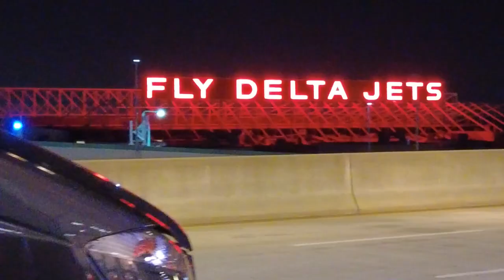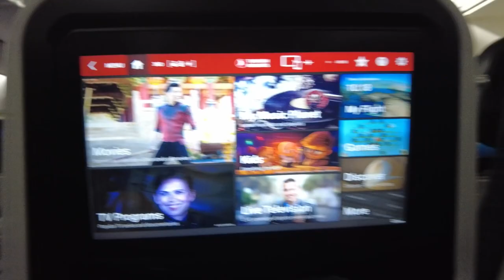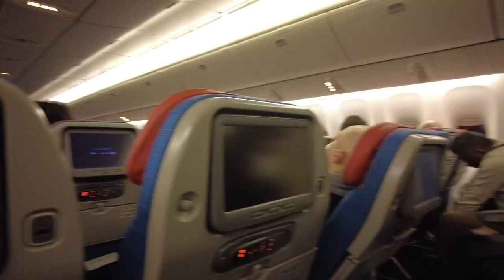Traveling From Atlanta To Karachi Via Turkish Airlines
Today I am going to Pakistan my Homeland and I'm going to travel from Atlanta to Istanbul airport and then from Istanbul airport to Karachi and I am going to share with you the whole journey as well as I am going to share with you some beautiful shots of Istanbul airport I hope you like this video.
My Experience Of Traveling From Atlanta To Karachi Via Turkish Airlines

After the Pandemic I have decided to travel as many countries as I can which is allowed by my pocket and my work Schedule..

Camera : Dji Handy Pocket 2
Phone : Samsung Note 20 Ultra 5G